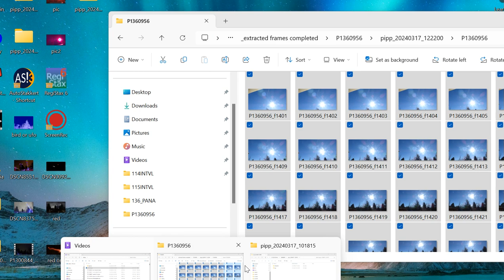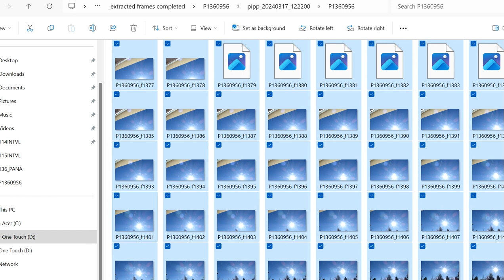uap P1360956 gamma frames partial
Clearly not a bird. The context isn't needed for shit in the sky that is not a bird or a plane. What is the reason they move into the vapors/chemtrails?
Seems to be a common area behind large spraying jets that are in the PNW.